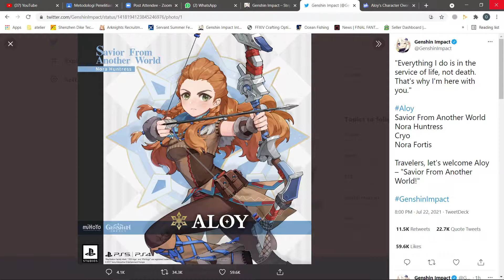Free 5* Character, Genshin Impact finally did it !!!!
New Event Collaboration with Horizon Zero Dawn !
5* Unit Cryo Bow User
ALOY

You only need to have AR 20 or above to be able to obtain this character.